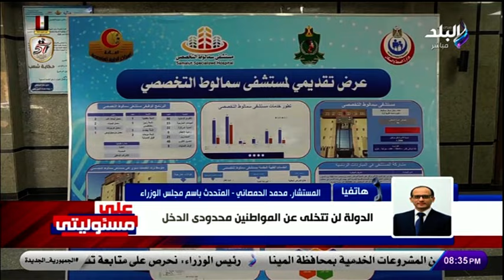ماعلاقة صندوق النقد برفع أسعار الوقود؟.. متحدث الحكومة يرد بصراحة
جزء من حلقة اليوم 19 اكتوبر 2024 ، من برنامج على مسئوليتي مع أحمد موسى وفيها كامل الوزير يفتتح خطي إنتاج جديد للأجبان بمصنع بيتي بطاقة إنتاجية 100 ألف طن سنويا وشعبة المخابز تحدد موعد ارتفاع أسعار الخبز السياحي وفيها ايضا تفاصيل لقاء الرئيس السيسي مع وفد مجلس النواب الأمريكي وماذا قال رئيس الوزراء عن زيادة أسعار الوقود ومتحدث الحكومة يتحدث عن حقيقة طلب صندوق النقد الدولى من مصر رفع أسعار الوقود ويؤكد عدم وجود زيادة جديدة حتي مارس 2025